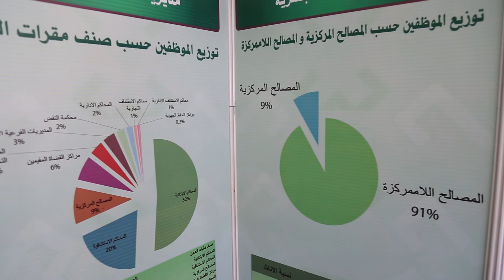49% من نسبة العاملين بوزارة العدل نساء… وهن أكثر تفوقا من الرجال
49% من نسبة العاملين بوزارة العدل نساء… وهن أكثر تفوقا من الرجال